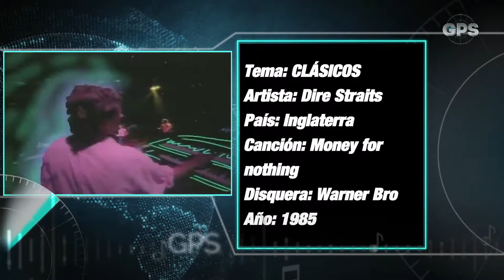La muerte de Emma Morano en el arte de lo inesperado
Publicado el 03 de mayo de 2017
GPS 25 de abril de 2017. Bloque 3
El secreto de la longevidad de Emma Morano - En el arte de lo inesperado - Por Juan Esteban Constaín
Dire Straits - Clásicos - Por Andrés Pulido
GPS CM&